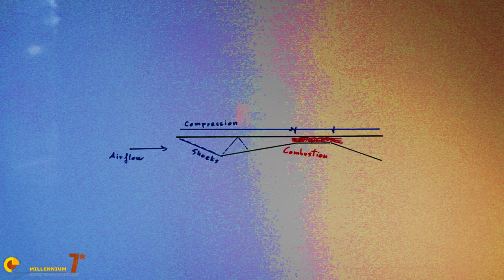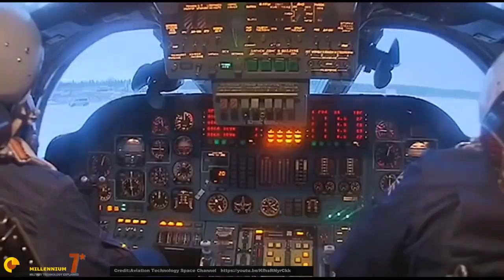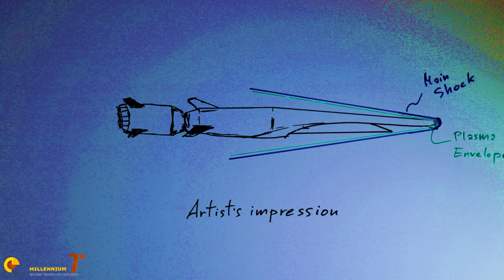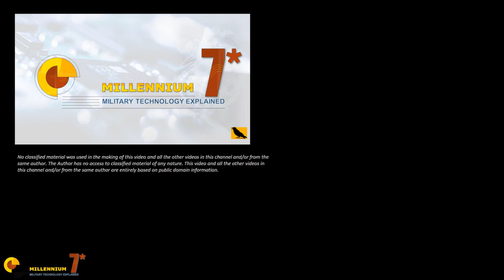Zirkon - The Hypersonic Cruise Missile is coming - 3M22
The 3M22 Zirkon is, probably, the first Hypersonic Cruise Missile to become operative in the world. We know a lot about it but we don't have a picture. It is going to be in the spotlight in the coming years but we still don't have a real datasheet.
The only thing certain is: that hypersonic weapons are coming and it is going to be huge.